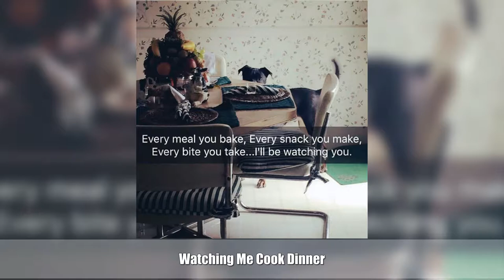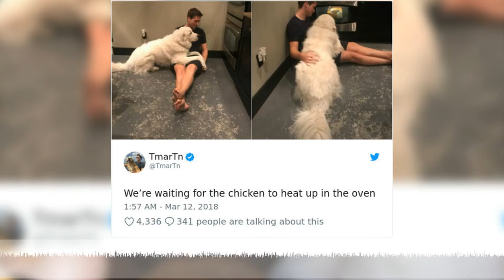Funny Photos Of Dogs Begging For Food That You Just Can’t Say No To